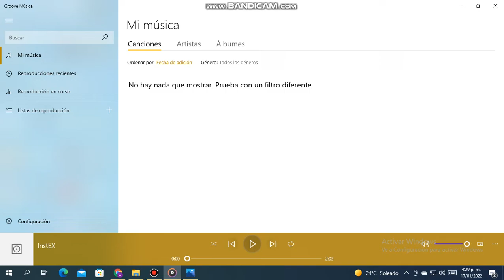Copy Cat EX Instrumental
Original Song By Ardolf
Here the original song